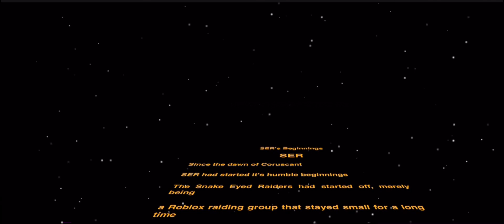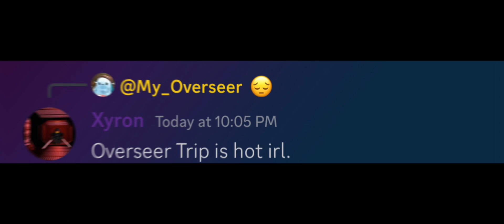SER Trailer- Star wars Coruscant- TripTrickk